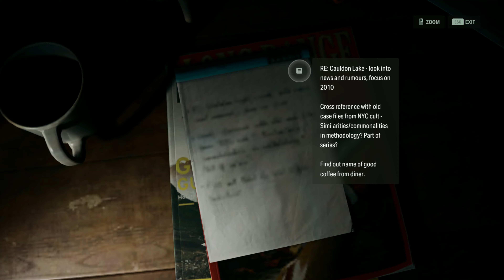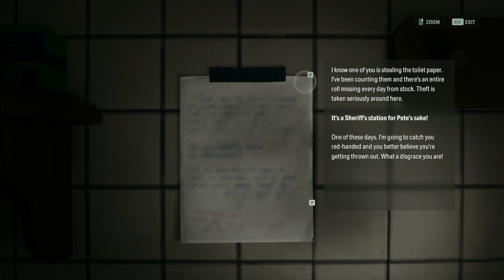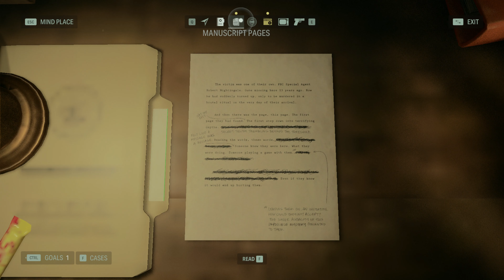ALAN WAKE 2 PC GAMEPLAY || PART 2 -BRIGHT FALLS & MORGUE || 4K || 60FPS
🎮 "Audio bugs are still present during the Cut Scenes and Lip sync is lagged🎧🐛🔊